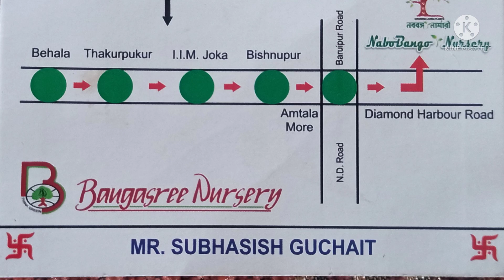Maine apna Chiku plant idhar se kharidi thi /Ek bohot badiya Nursery ... * New Bongo Nursery *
@Sima Mondal